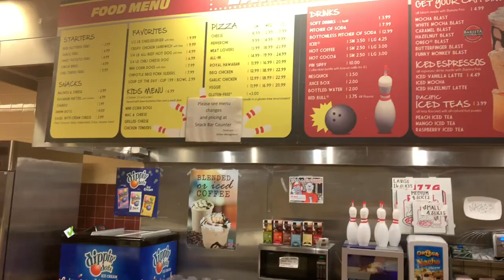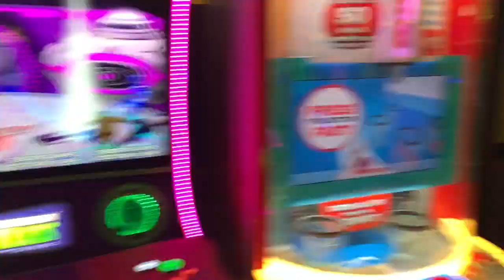Strikes Unlimited in Rocklin California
Nehemiah and I head out for a Father-and-Son Day at Strikes Unlimited in Rocklin California. Spirited bowling alley offering sleek lanes, casual pub fare & an arcade with nightly entertainment. You have to check this place out.

👉Connecting people to their neighborhoods and community is at the heart of everything that the Brandon Leon Team does.

Buying and selling real estate can be a stressful transition in life, but in the eyes of the team, it should be some of the most exciting times.

Brandon strives to make the transition fun, smooth, and comfortable.

Brandon Leon
CalBRE#: 01874260
SunCal Real Estate Group